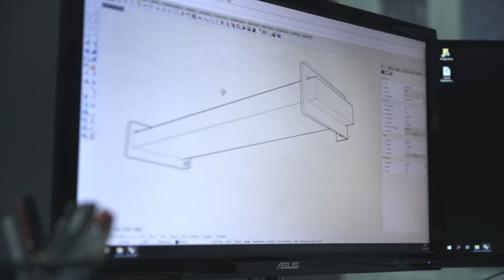Epic B-Roll WoodWorker | Sony A7III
do some woodwork and shoot some epic b roll!

Main Gears:
Sony a7iii